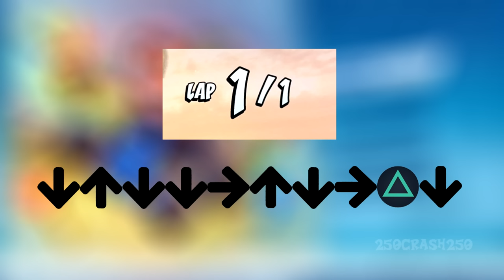Crash Team Racing Nitro-Fueled - All Shortcuts and Tricks (Glitch shortcut)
All Shortcuts and Tricks Crash Team Racing Nitro-Fueled
CTRNF Shortcuts and Tricks

Libre de uso
NoCopyrightGameplay